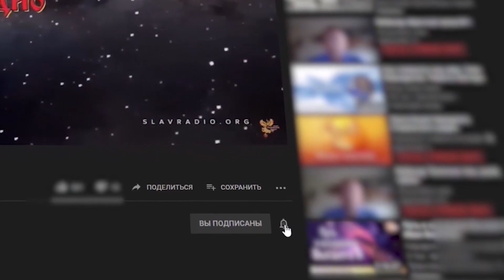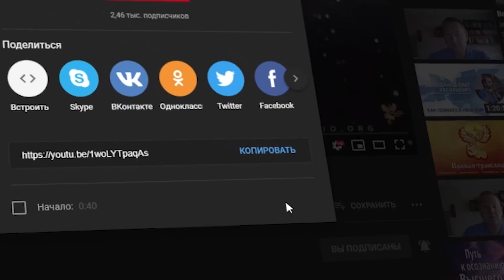Ещё раз о жизненном предназначении. Алексей Орлов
Для чего живём? Фрагмент семинара Алексея Орлова «Открой дверь в свою Общину» проходивший с 7 по 9 июля 2023 года в Тульской области на земле Яснограда.

7 июля состоялась дружеская встреча «у костра» на свободную тему, в которой были поднятые важные жизненные вопросы:

Быть ДОБРУ!

МЫ В ИНТЕРНЕТЕ:
Сделаем вместе Мир лучше!
Внимание!